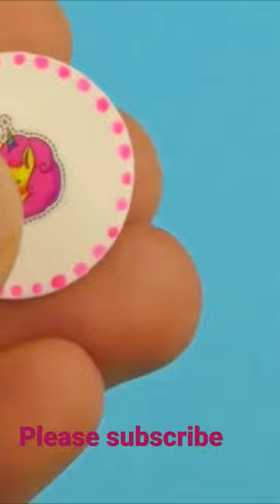Miniature doll plate and cups l My diy Miniatures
I have listed below some more videos that you might like also#videos
If this is your first time here thanks for watching and please like share and leave a comment then hit that BELL so that you won't miss any of my latest videos, trust me you are in for a treat because i enjoy making miniatures doll stuff such as miniature doll shoes, miniature doll clothes, miniature doll bags, miniature doll makeup and anything you can think of so if you are a miniature lover you are not going to be disappointed because i do everything MINIATURE HERE 👉 Click here to Subscribe